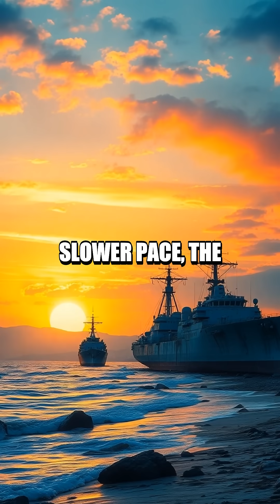What If The Manhattan Project Never Existed?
Explore the alternative history where the Manhattan Project was never realized and its potential global impact.